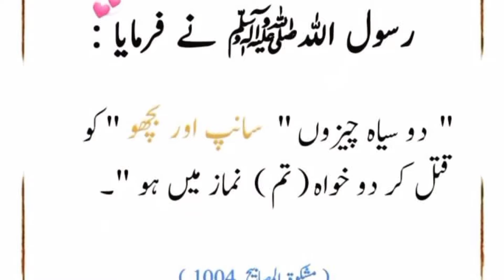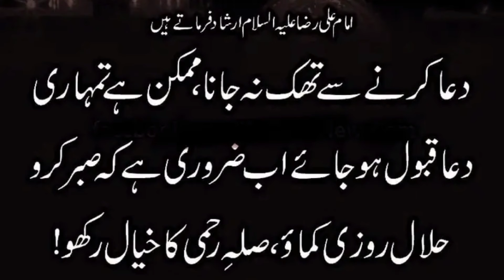hadees pak|Voice Baloch TV